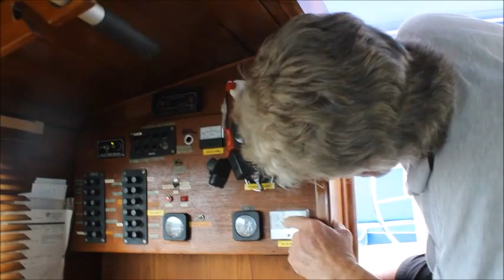Bollard 40 ft steel yacht with Perkins 6354 diesel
A look around  a beautifully maintained Bollard 40 ft steel yacht with Perkins 6354 diesel